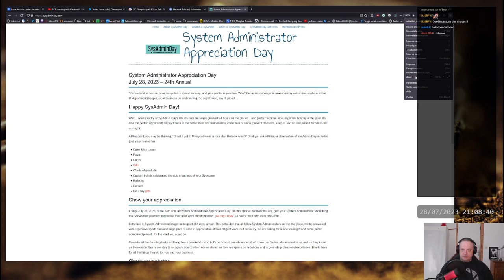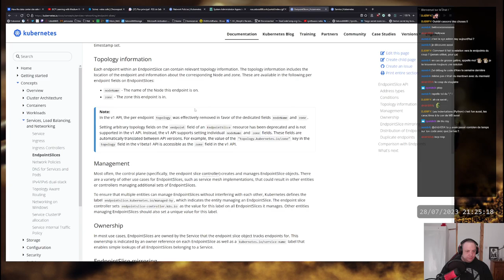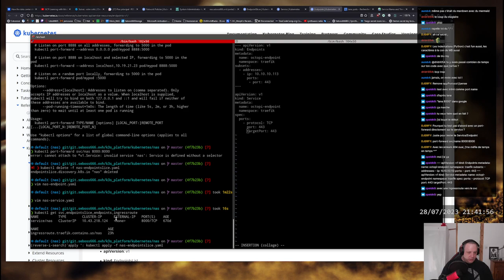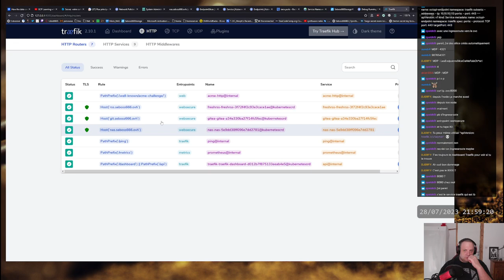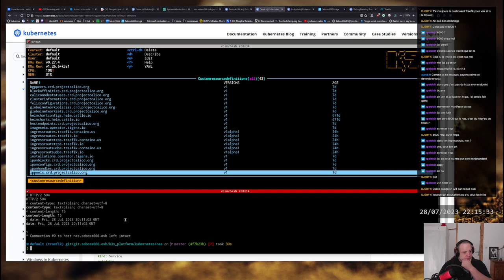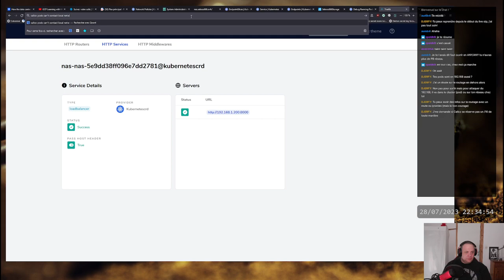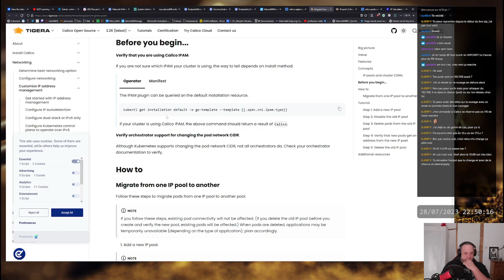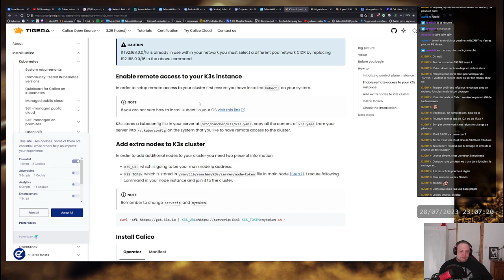Derniers réglages sur k3s et blabla sur la suite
On revient sur les problèmes de réseau qu'on a rencontré avec l'installation par défaut de Calico. Et comme ça a pris tout le live, ben y'avait plus qu'à causer un peu. Mais ça a recrash et j'ai giveup, donc pas de conclusion sur cet épisode :/